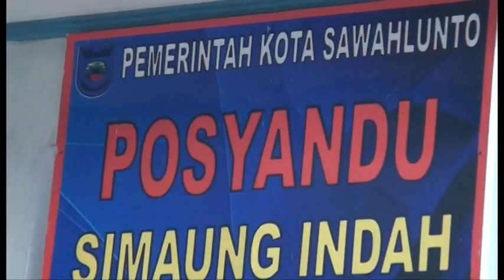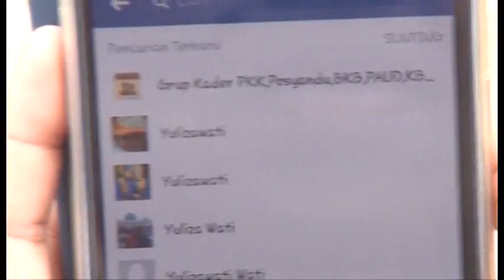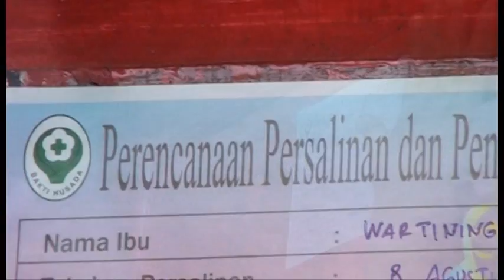Kegiatan Kader Posyandu Desa Talawi Mudiak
Kegiatan Kader Posyandu Desa Talawi Mudiak Tahun 2017
Talawi, Sawahlunto